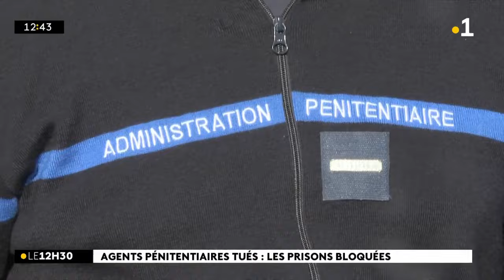Opération « prisons mortes » : les établissements pénitentiaires bloqués ce mercredi matin.